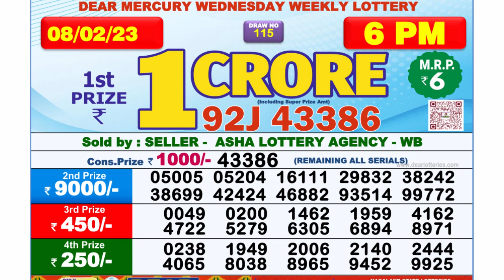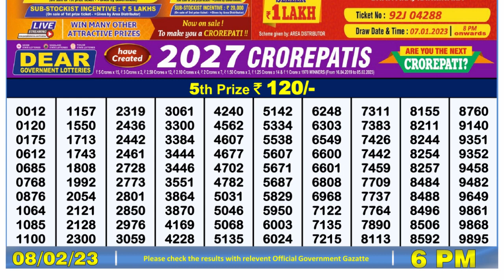Nagaland Lottery Sambad Live 6pm 08.02.23